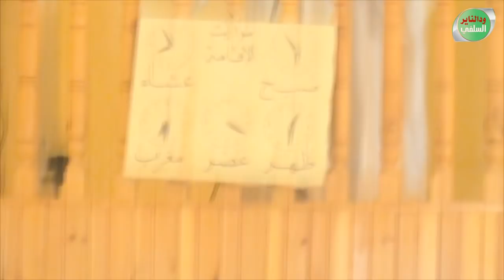خطبة الجمعة بقرية مرابيع الشريف ... الشيخ شهاب عوض